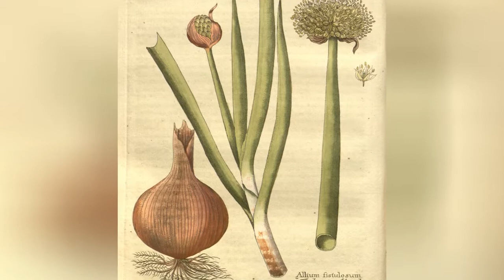ЛУК, или АЛЛИУМ (ALLIUM) сем. Луковые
Название:  существуют две версии происхождения названия рода. Одни исследователи считают, что род обязан своим названием чесноку: в Древнем Риме чеснок называли Allium. Другие связывают происхождение этого родового названия с кельтским словом all — жгучий.
Описание: растения этого рода имеют специфический запах и жгучий вкус, обусловленный наличием летучих эфирных масел. Род включает около 600 видов. Многие виды лука очень красиво цветут и эффектны внешне. Они издавна используются для украшения садов, парков, приусадебных участков. Уже традиционно присутствуют декоративные луки в альпинариях, ро-кариях, каменистых садиках, групповых посадках и бордюрах. Они пригодны для срезки, в том числе в качестве сухоцветов и для выгонки цветов во внесезонный период. Луки сильно варьируют по внешнему виду, размеру, форме, строению соцветий и листьев. Цветы луков бывают самых разных окрасок. В наше время в Россию завезено немало посадочного материала луковичных растений из-за рубежа — нарциссы, тюльпанами, гиацинты, а также декоративные луки, без которых палитра луковичных цветов будет неполной. Имеет свою историю культуры и биологические особенности. Из обширного видового состава луков более 130 используют в декоративном садоводстве. Варианты использования зависят от основных характеристик. Описание видов декоративных луков, которые чаще всего встречаются в садах: A-G, K-P, R-V. Отдельно стоит рассказать о Луках-анзурах  и садовых сортах и гибридах.
Месторасположение: большинство луков светолюбиво, поэтому для них выбирают солнечные участки и южные склоны с хорошо дренированными рыхлыми плодородными почвами. Лучшая освещенность определяет интенсивность окраски цветков и листьев. Предпочтительна реакция почвенного раствора, близкая к нейтральной. При рН ниже 5 почву надо известковать. При подготовке участка для посадки луков почву заправляют перепревшим компостом и вносят полное минеральное удобрение с микроэлементами, исходя из показателей ее плодородия. Как и все луковичные растения, декоративные луки очень чувствительны к недостатку калия в почве.
Отличным калийным удобрением для них является древесная зола. Луки неплохо переносят и непродолжительную засуху, и кратковременное переувлажнение почвы. Достаточное обеспечение влагой — необходимое условие нормального развития растений в первой половине вегетационного периода, когда происходит формирование листового аппарата и цветоносных побегов. При недостатке влаги рост листьев приостанавливается и вновь возобновляется при поливе.
Уход:  при выращивании луковичных видов рода Allium в зоне умеренного климата лучше всего ежегодно выкапывать луковицы после созревания семян и усыхания листьев и вновь высаживать их осенью. Дело в том, что эфемероидные луки и многие ксерофитные луковичные виды происходят из среднего пояса гор Центральной Азии — зоны с жарким засушливым летом и зимой с частыми оттепелями. На родине после окончания вегетации в конце июня луковицы этих видов до осени находятся в теплой сухой земле. Дождей в этот период практически не бывает. В средней полосе России, если вторая половина лета оказывается сырой и прохладной, оставленные в земле луковицы могут поражаться болезнями и загнивать. Поэтому лучше их выкопать, хорошо просушить и до осени хранить при комнатной температуре в сухом проветриваемом помещении. На участках с благоприятными экологическими условиями луковицы можно выкапывать не каждый год, но при загущении растения мельчают и хуже цветут.
Осенью луковицы высаживают после устойчивого понижения температуры почвы и воздуха, обычно в третьей декаде сентября. Оптимальной для укоренения луковиц является температура почвы в зоне образования корней на уровне 10 °С. Глубину посадки луковиц определяют из расчета, чтобы над ее верхней точкой был слой земли, равный трем высотам самой луковицы. Соответственно крупные луковицы сажают значительно глубже, чем мелкие.
Сажать лучше в увлажненную бороздку Сверху посадки мульчируют перегноем или торфом, что должно препятствовать образованию почвенной корки. Осенью рост корней продолжается до тех пор, пока температура почвы в зоне их залегания не опустится до 2—3 °С. Луковицы некоторых видов — луков моли, Островского, розового, голубого, сине-голубого — можно высаживать и осенью и весной после хранения в прохладном сухом месте. Мелкие луковички лучше хранить в торфе или опилках, чтобы не допустить их высыхания.
Луковично-корневищные виды выращиваются в многолетней культуре и размножаются делением кустов. Пересаживают растения через 3—5 лет, иногда даже через 7 лет, но в этом случае посадки надо прореживать и не допускать самосева. Оптимальные сроки посадки — ранняя весна и конец лета, с расчетом, чтобы делёнки хорошо укоренились до заморозков. Каждую весну участок следует глубоко рыхлить, очищать от растительных остатков и снежной плесени. Уход за растениями в течение вегетации обычный — прополки, рыхление и мульчирование почв